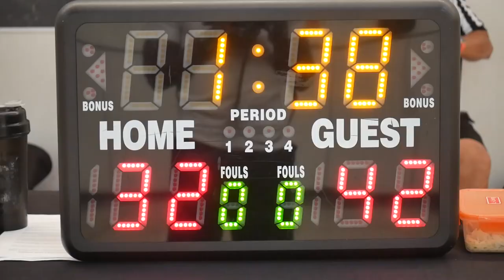2022 Vancouver Summer Comp League - Park Rangers vs Tune Squad - Roundball BC Mens Basketball